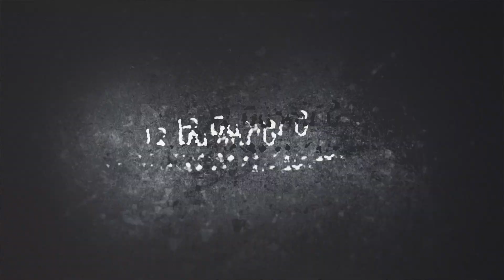[Teaser] “เปิดตาที่สาม” ฐิสินิมิ พาไปพบกับหอพักคนงาน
ตัวอย่าง "เปิดตาที่สาม" ฐิสินิมิ | EP.10 | หอพักคนงาน
วันพฤหัสบดีที่ 12 มีนาคม เวลา 22.00 น. 🔴
ทาง 🎥 Facebook และ Youtube : Zense Entertainment

Line : @zense_tv